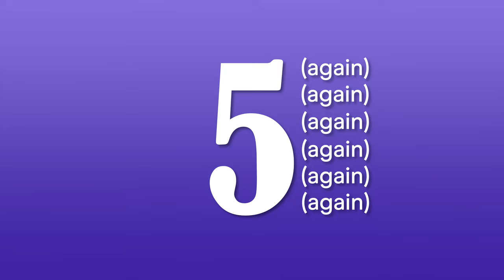10 things you can do during quarantine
Stuck inside and desperate for a distraction? Perhaps this video can help you.